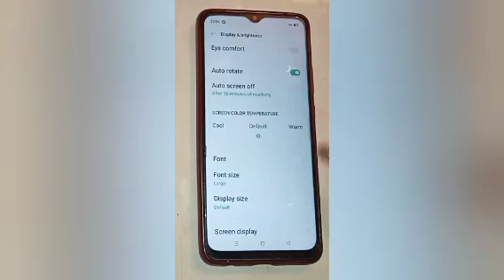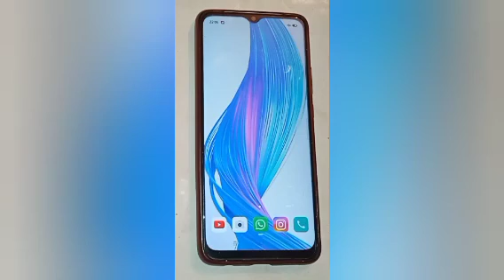Solve auto screen off problem setting,how to solve auto screen off problem in realme c25y